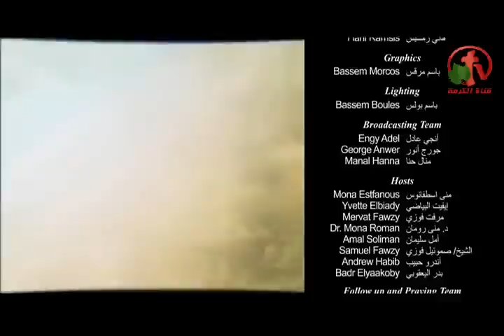أعراض أمراض القلب - نحو عالم أفضل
ضيف الحلقة: الدكتور كميل فرج
Symptoms of heart disease - the children of Abraham
Live broadcast on Alkarma tv channel August 26, 2015
Prepare and submit: Sister Mervat Fawzi
Guest Seminar: Dr. Kamille Farag